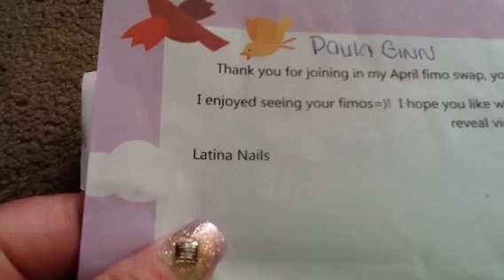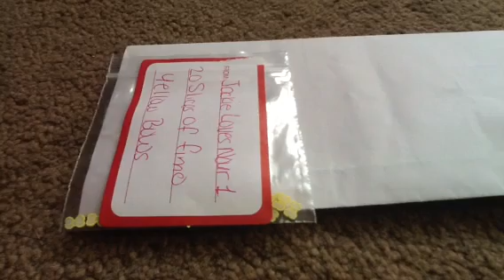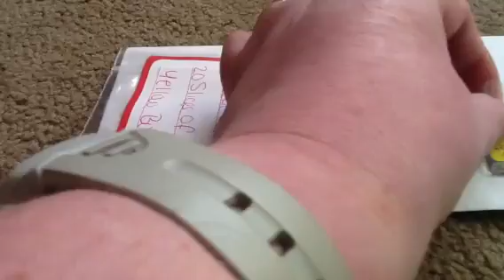Fimo group swap from Latina nails